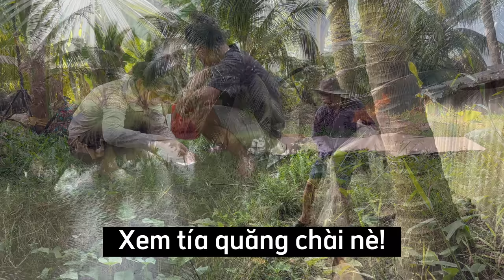Tạo Báo "SA LƯỚI" Nhìn Miệng Cả Team Ăn Món Này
Đem tiếng cười đến mọi người là niềm vui của Tía con em🥰
Cám ơn mọi người đã ủng hộ!❤️
Kết nối với gia đình em trên Facebook,Tiktok để xem thêm nhiều video nữa ạ
Theo dõi My Tạo trên:
©️ Bản quyền thuộc về Tao Mỵ My Tạo
©️Copyright by Tao Mỵ My Tạo 👉 Do not Reup